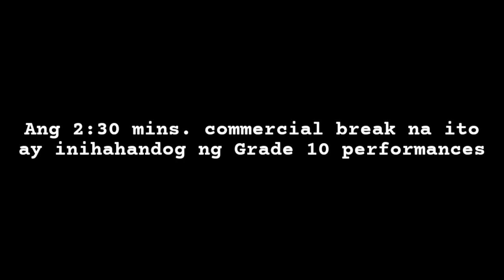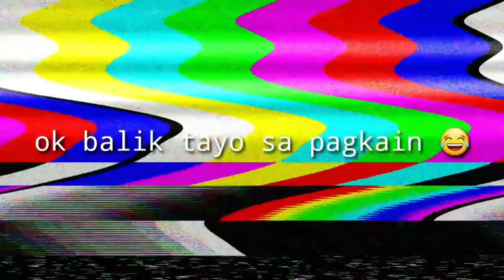A Day in My Life The Series Ep. 5 | 📌 Casa Simeon | Bacacay Vlog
Hey guys! This is the episode 5 of A Day in My Life The Series. In this episode, kakain tayo ng maramiiii dahil meron tayong boodle fight sa aming Pista sa Nayon.

P.S: OO LATE NA NAMAN TONG VLOG NA TO HAHAHAHAHAHA

Let's communicate:
Facebook: Yuan Miguel Ramcis Mendez

Cooyrights not intended.